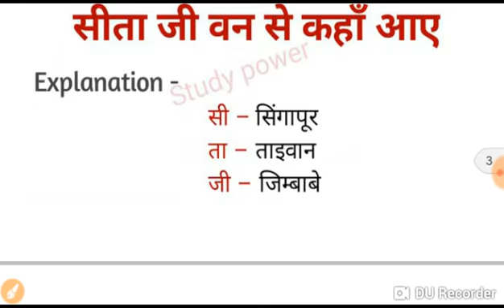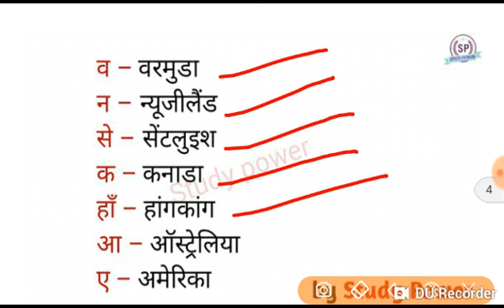STUDY POWER || कौन कौन से देशों की मुद्रा डॉलर है BY STUDY POWER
Welcome to study power
Thankq for watching
Study power
STUDY POWER